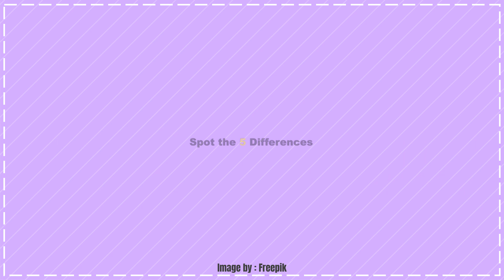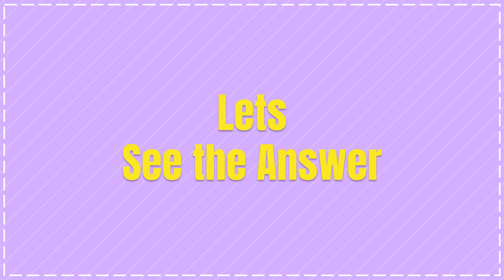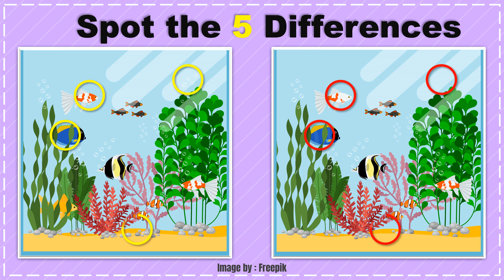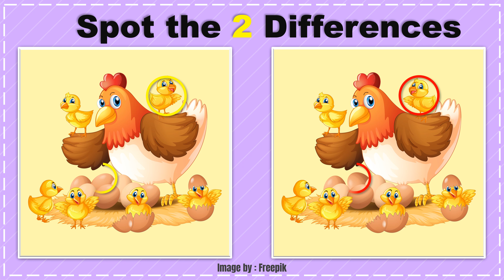How to Spot the Difference in 10 Seconds or Less!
Welcome to the ultimate guide on how to spot the difference quickly and accurately! In this video, we reveal expert tips and strategies to help you become a pro at spotting differences in images and puzzles. Whether you're a beginner or looking to sharpen your skills, join us for this thrilling journey into the world of visual puzzles. Watch now and level up your observation game!